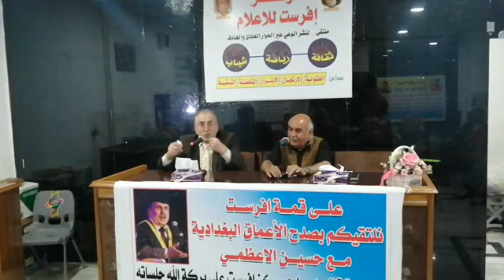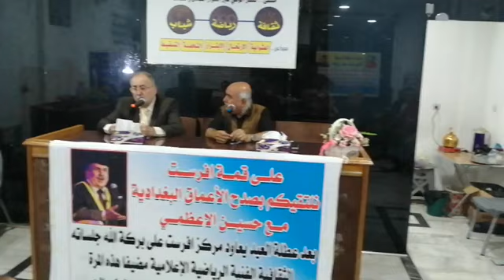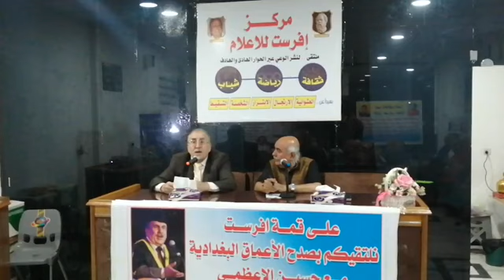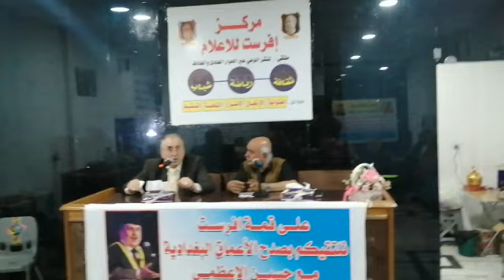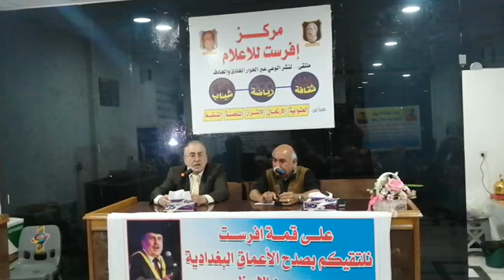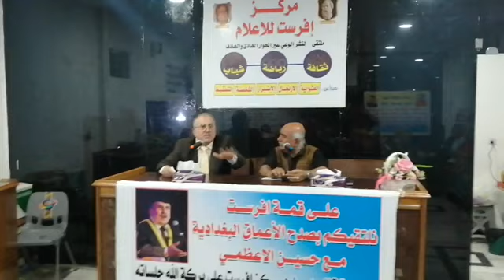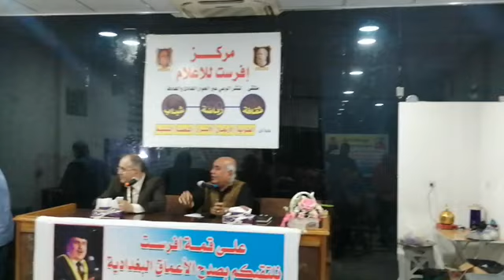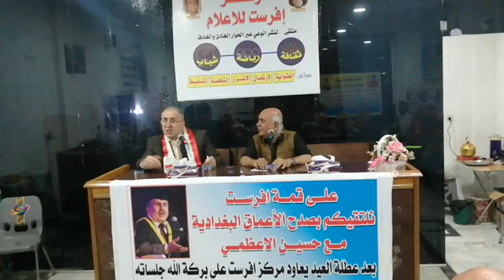حسين الأعظمي ندوة في بغداد مركز افرست